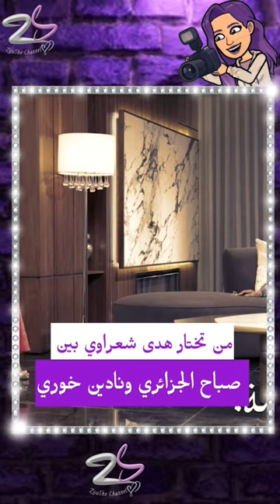بين صباح الجزائري ونادين خوري - من تختار هدى شعراوي؟